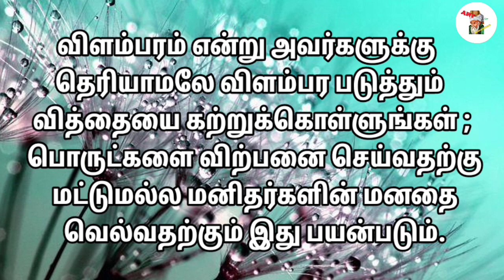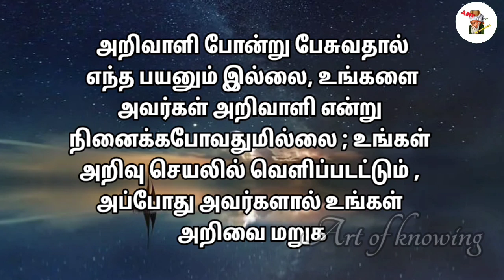பெண்கள் பெரும்பாலும் பொய்யான கோபத்தை தான் வெளிப்படுத்துவார்கள் ; ஏனென்றால்..